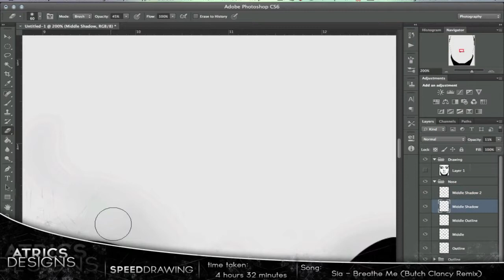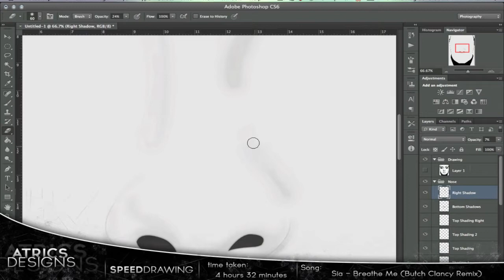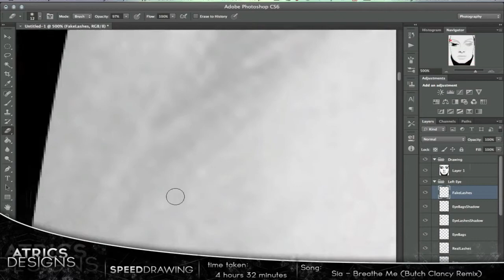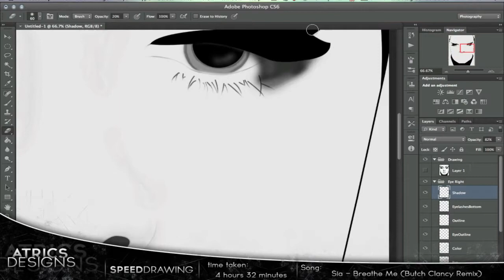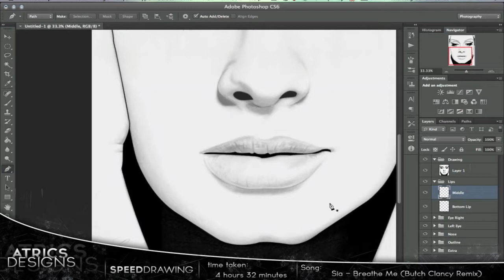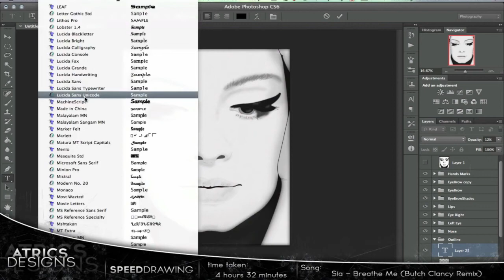Adele | Speed Drawing | Insignia Atrics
Hey guys heres a sick Speed Drawing by Insignia Atrics! I've NEVER seen anything like this!